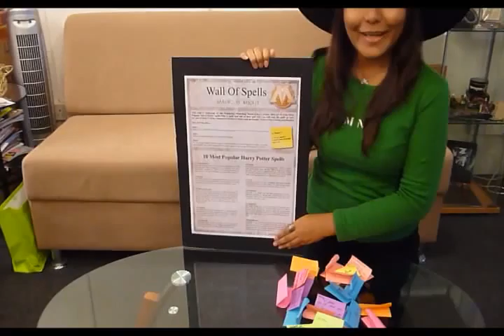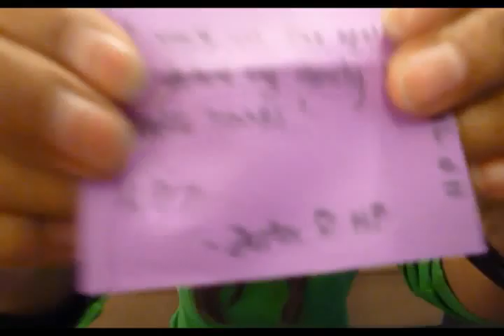YUBERACTIVE Facebook - Winners for the Wall of Spells (as at 14 July 2011)